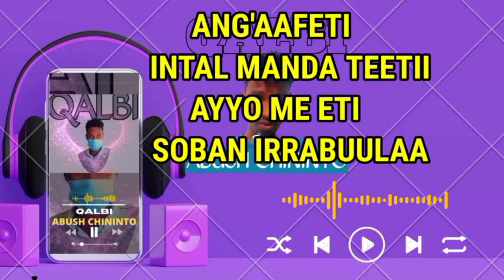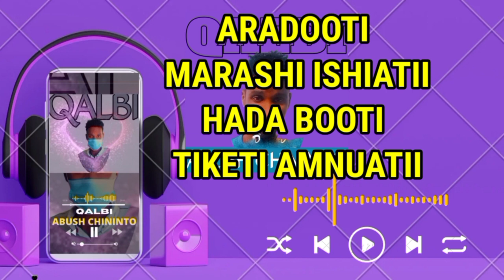Abush Chininto_Qalbi_Oromo Borana Music_FOR SKIZA DIAL;*837*2710#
This song talks about the reality of the ''broken heart''.It spread out the painful and challenges that I passed through after I broke up with to whom i love.And finally I beg her to come back again to refreshing our relationship.